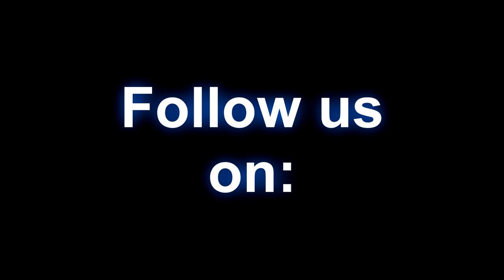Mirage 1vs5 Pistol Ace | CS:GO | FnK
Hay,

das ist mein erstes kleines CS:GO Video seit langem.
Seit dem letzten mal habe ich ein neues Team, GermanSouls!

Ich bin im GermanSouls School Team zusammen mit:

ALEX
FyXtoN
WeeTeeEff
CryZ

Auf der Website sowie auf den anderen Sozialen Netzwerken werdet ihr immer die aktuellsten Infos finden und auch die Ergebnisse unserer Matches!